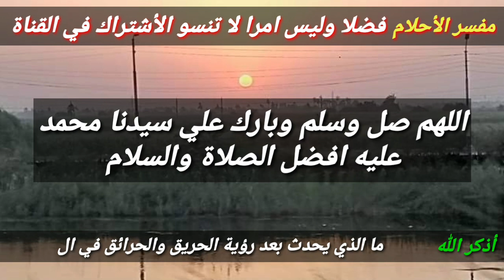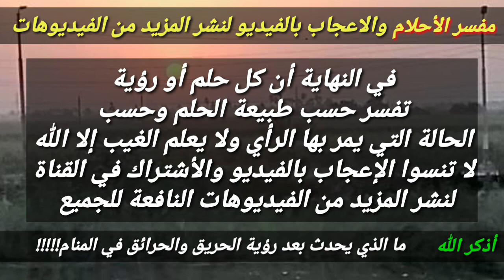تفسير رؤية الحريق والحرائق في المنام إشارة تحذير لك للعزباء،المتزوجة،المطلقة،الرجل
هذا الفيديو يتحدث عن تفسير رؤية النار في المنام او حلم النار بالتفصيل سواء للمتزوجة أو المطلقة أو العزباء أو الرجل